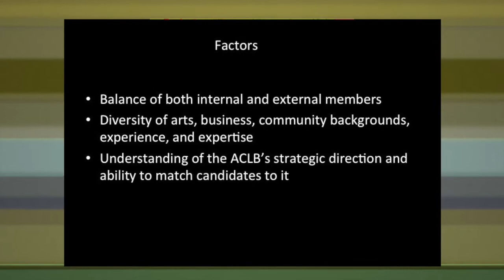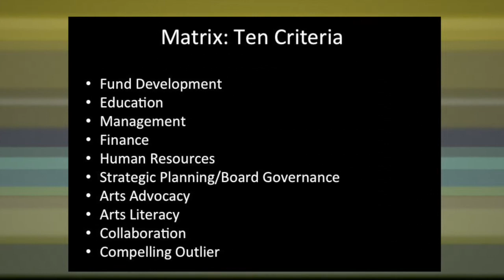Arts Council for Long Beach Search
[From the Arts Council announcement] Arts Council for Long Beach Executive Director Victoria Bryan has announced she is stepping down from her role with the Arts Council for Long Beach. After two and a half years with the organization, Bryan reflected on the experience, “When I became executive director, my personal goal was to see the organization solidly heading in the new direction laid out in our Strategic Plan—our roadmap. I believe we are at that point and, in some ways, ahead of schedule.”

As the Arts Council begins its fortieth year, Bryan recognized some recent highlights, “The Arts Council just welcomed nine new board members, reflecting the rich diversity of Long Beach’s communities. We have a strong new staff team in place, focused on communications, marketing and advocacy for Long Beach’s exceptional creative community. This year’s City budget provides us with continued funding for marketing and annual grants to artists and organizations. We continue to work closely with City leadership to further expand support for the arts. The Arts Council’s recent State of the Arts event, which spotlighted outstanding artists and organizations throughout Long Beach, was held in partnership with the Mayor’s Office for the first time and launched Arts Innovator and Economic Development awards. We just announced a Risk and Innovation grant and also a capital campaign for the Mobile ArtSpace. We have much to celebrate!”

Board President Marco Schindelmann commented, “We were aware we wouldn’t have Victoria in the executive director role for very long since she made it clear from the onset she saw herself as a transitional leader. She has done an excellent job leading us through our transition and is undoubtedly leaving the organization stronger. The Arts Council has gained a momentum that no one wants to slow down. We look forward to her continued relationship with the organization.”

Bryan echoed that sentiment and said she will always be a supporter of the Arts Council and an advocate for Long Beach arts and culture. Bryan will remain as the organization’s executive director until a new person is hired and pledged her commitment to serving at the committee level and as an advisor.

The search for the new executive director is now underway. A job description is located on the Arts Council’s Applications will be accepted through December 15.